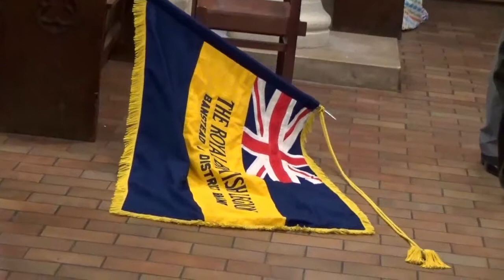Sidney Reygate Remembrance 30 October 2017 (Reading and Tolling of the Bell)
George Sidney Lee Reygate was born on 1st February 1885 and baptised at All Saints on 29th March of that year. He was the son of George and Emily Reygate, of Yewlands Cottages, Park Road. They moved to 2 Sutton Lane (now the site of 25-34 Forge Steading), at the end of the High Street, when Sidney was a toddler. He became a butcher when he left school, probably working at the butcher’s which used to stand on the junction of Sutton Lane and the High Street.
In the years leading up to the war, 1 in 20 Britons emigrated, mostly to dominions such as Australia and Canada. On 5th April 1904, Sidney sailed for a new life in Canada, describing himself as a farmer. Land was available on the plains of Alberta and he soon had a homestead near Calgary. He came back to England after several years and stayed for six months in 1913 but then returned to Canada, where he worked as an engine cleaner in Kootenay, British Columbia.
Sidney (5ft 3½in, blue eyes, dark hair, dark complexion) enlisted in the Canadian Infantry at Calgary, Alberta, on 1st December 1915 and joined the Alberta Regiment.
He went to France in August 1916 and it was probably at that point that he was transferred to the 49th Battalion (Edmonton Regiment). They fought on the Somme in Summer 1916 and at Vimy Ridge in April 1917. Summer 1917 was spent in the Arras/Lens area, when the Canadians took Hill 70. The first 3 weeks of October were spent training and then they entrained for Belgium. They arrived at Ypres at 2:30pm on 23rd October and marched to Wieltje. Their first job was to lay bath mats on a track! They carried ammunition for the machine-guns, worked for the artillery and for the Royal Engineers and carried wounded men for a Gield ambulance.
The Canadians were to spearhead a series of attacks on the ruins of Passchendaele. On 26th October, the first day of the Second Battle of Passchendaele, they gained a foothold on the Bellevue Spur, west of the village, and on the evening of 28th October, Sidney’s battalion moved into the front line astride the s’Gravenstafel-­‐Bellevue road on the Spur, ready to launch the next attack two days later. Two minutes before Zero Hour, 5:50am on the 30th, a barrage opened up on their right and they came under machine‐gun and rifle fire from pillboxes and rifle pits, causing serious casualties before they had even begun their advance. Scant protection was afforded by a “very light” rolling barrage and they lost most men of the front right company and many of the front left immediately on leaving the jumping off line. A German barrage dropped within two minutes, catching the support company as they moved off. The men advanced along the spur in short rushes but the German strongpoints proved to be “formidable” obstacles and their attack was soon brought to a halt. They had advanced 500 yards but not yet gained their intermediate objective. It was decided not to press on. The battalion sustained over 400 casualties. Sidney was killed in action. He was 32. Sidney is commemorated on the Menin Gate at Ypres.